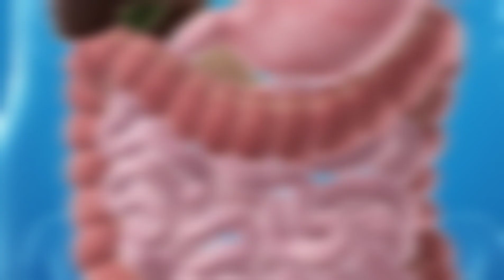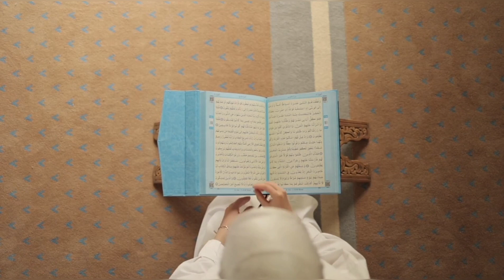Roze Me Bhook Pyaas Lagna | Reality And Facts | Mind Power Artists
Sufism Pakistan channel | Detailed introduction

This youtube channel provides self-help techniques and mind exercises for all. In simple Urdu language, step-wise procedures and processes are taught so that every one can raise one;s self to higher conscious levels and better human beings. Sufism Pakistan offers various free online courses to train people how to raise inner self for a better life. It also explans Spirituality and Sufism from scientific perspective. Mind sciences have made spirituality learing easy and effective..